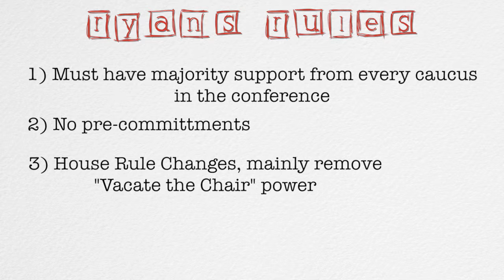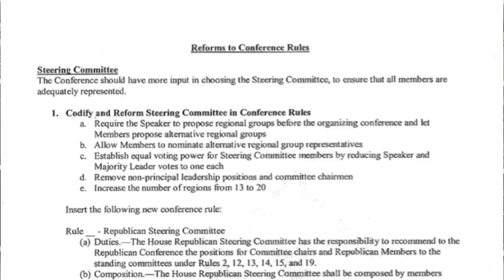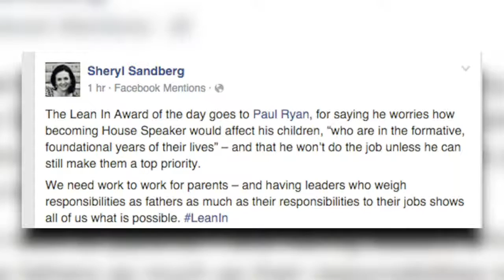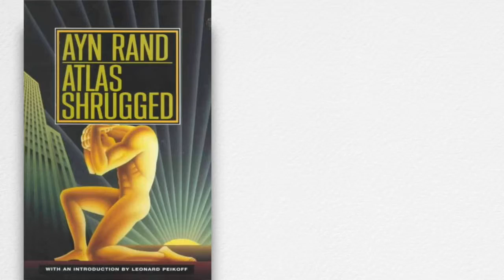Hail to the Speaker, Baby! (The Motley Stew Show - Episode #60)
UPDATES:
- The House Freedom Caucus did not reach (at least not yet) the 80% threshold, so Rep. Ryan announced his run without the full endorsement of the Freedom Caucus.
- Rep. Ryan also reportedly backed away from his demand to change the "Vacate the Chair" rule for the moment.

In this week's episode of The Motley Stew Show, we look at the chaotic race to fill the position of Speaker of the House and the heroic actions of Paul Ryan to save the GOP conference from itself.